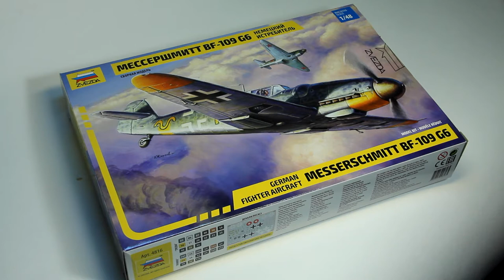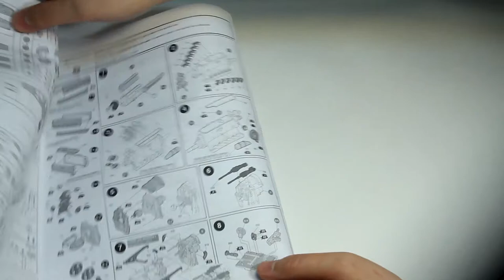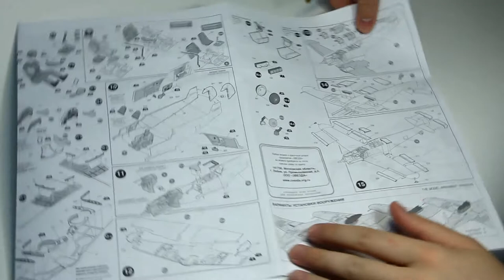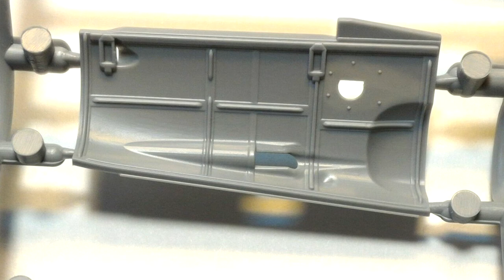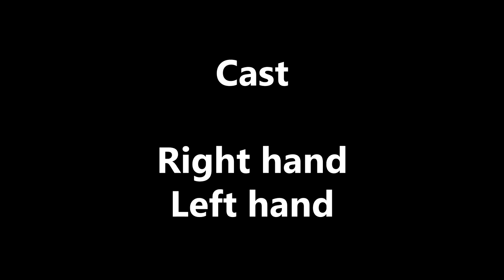Messerschmitt BF-109 G6 обзор модель 1/48 Zvezda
Обзор набора zvezda #4816 Мессершмитт BF-109 G6 немецкий истребитель
Масштаб 1:48
Деталей в наборе 233
Размер 188мм
Материал пластик
Цвет серый

Полезные ссылки